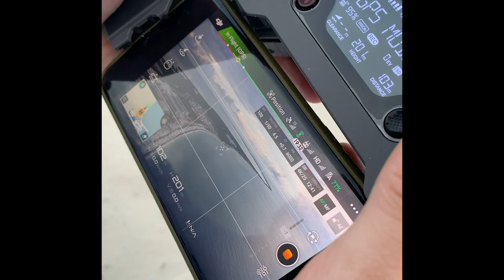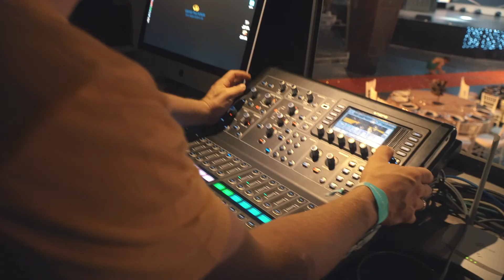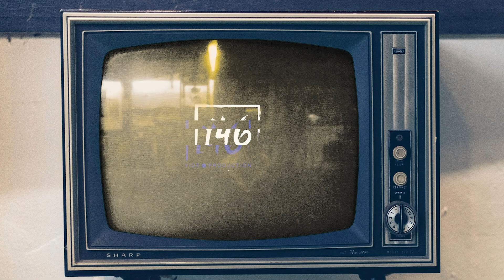MEXICO | tour video 146